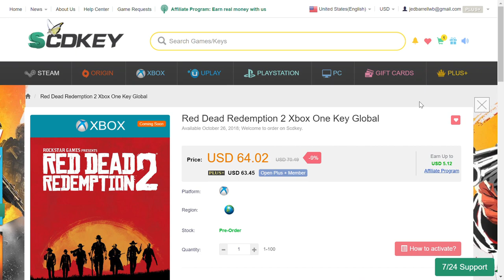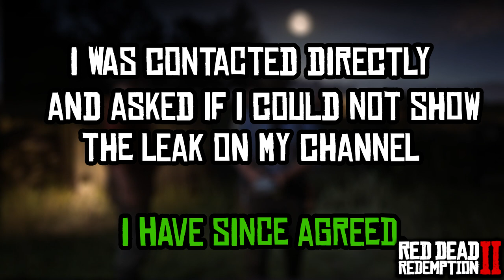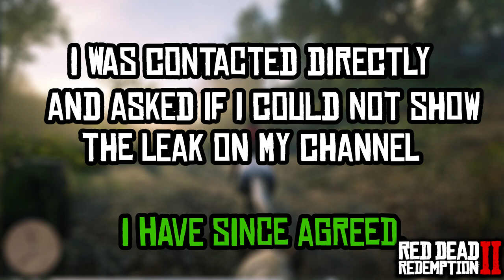Red Dead Redemption 2 PRE-ORDER DELAYS 'POSSIBLE', MORE EXCLUSIVE PS4 CONTENT REVEALED!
MORE EXCLUSIVE Red Dead Redemption 2 PS4 Gameplay DLC has been revealed as well as RDR2 Pre-Orders possible DELAYED! More RDR2 Gameplay info!

Red Dead Redemption 2, otherwise known as RDR2 is an Open-World western game designed by 'Rockstar Games' on the XBOX ONE and PLAYSTATION 4 or PS4 gameplay consoles. RDR2 gameplay takes place in 1899, 12 years prior to the predecessor, Red Dead Redemption.

GTA 6 - 30 Amazing Facts You Need To Know!